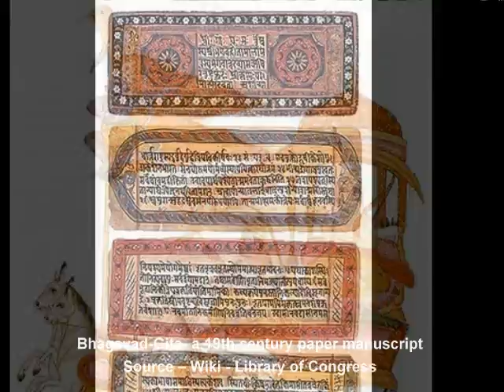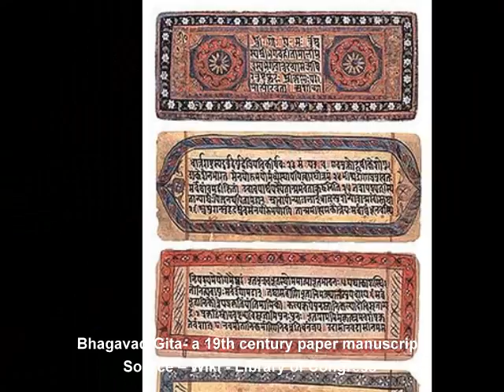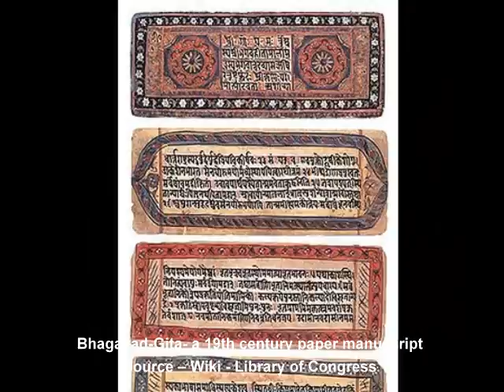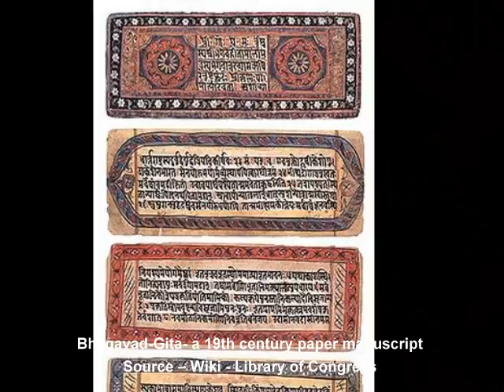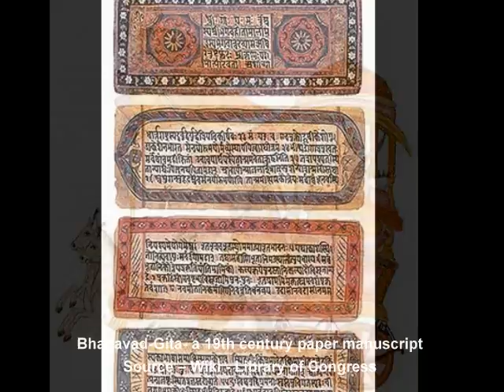Srimad Bhagavad Gita - Chapter 13 - by Ātmaprajnānanda Saraswati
The values necessary to prepare the mind for knowledge (that is Vedänta), are set out in the Bhagavad-Gitä in response to a question by Arjuna. The 13th Chapter of the Bhagavad-Gitä begins with this three-part request for instruction addressed by Arjuna to his teacher, Lord Krshna.

Arjuna said, Oh! Lord! I would like to learn about, prakrti (insentinency or matter) and purusa (sentinency or spirit), ksetra (the field, which indicates the body or insentinency) and ksetrajna (the knower of the field, which is consciousness of the body), jnänam (knowledge) and jneyam (that which is to beknown).

In some Gitä manuscripts, the opening verse is not found).
In answer to the third part of this request, Lord Krishna lists 20 qualities of the mind, which He terms 'jnänam' or knowledge,

1. Amänitvam - absence of self-worshipfulness, humility

2. Adambhitvam - absence of pretence, simplicity

3. Ahimsä - non-injury

4. Kshäntih - accommodation

5. Ärjavam -- straightness,uprightness

6. Äcaryopäsanam - service to the teacher

7. Saucam -- cleanliness, purity (including religious purity)

8. Sthairyam -- steadfastness

9. Ätmavinigrahah -- mastery (or some say) over mind

10. Indriyärthesu Vairägyam - dispassion towards sense-objects

11. Anahankärah - absence of egoism/arrogance

12. Janma-mrtyu-jarä-vyädhi-duhkha-dosänudarsanam  - constantly seeing
   the misery in birth, death, old age, sickness, and pain

13. Äsaktih -- dispassion, absence of sense of ownership

14. Anabhisvangah putra-därä-grhädishu - absence of attachment (or non-

  identification) with reference to child/ren, spouse, house (+car/s etc.) etc.

15. Nityam samacittatvam ista-anista-upapattishu  - poise (more or less) in
      desirable and/or undesirable situations

16. Mayi ananya-yogena avyabhicärini bhaktih - unswevering devotion to
      Me (the Lord/or your Ishta-Devata) characterized by undivided
      attention.

17. Viviktadesasevitvam -- seclusion, resorting to a quiet place

18. Aratih-jana-samsadi - absence of craving for the company of people,
      non-indulgence

19. Adhyätma-jnäna-nityatvam -- constant Self-enquiry

20. Tattva-jnäna-arthadarsanam -- and not losing the sight of the fruit of Self-
      knowledge

Knowledge (Jnänam) as used here does not mean knowledge of Self, but stands for those qualities of the mind which must be present for the mind of the seeker to be prepared for the knowledge of the Self. Knowledge of self in this case is indicated by jneyam - that which is to be known. Jnänam, indicates those qualities of mind which must be present for the Vastu, the Truth (that which is ultimately Real; that which cannot be resolved into anything else), to be known.

For values to be personally valuable, they must be discovered through knowledge (seen as valuable by the value holder), and not simply impressed from without. Therefore, the term 'jnänam' is quite appropriate. The list of values constituting 'jnänam' is long but the qualities are interrelated, defining a harmonious frame of mind in which knowledge can occur. Each of the terms used by Lord Krshna highlights a certain attitude, the value for which must be discovered personally in order that the attitude becomes a natural aspect of the seeker's frame of mind.

Although the primary purpose of 'jnänam' values (as told by Lord Krshna to Arjuna) is to prepare the mind for self-knowledge, when the total value of these values is understood one sees that these attitudes have the highest personal values for everyone. The 'jnänam' = values, impartially, bless and make more effective both the mind of the everyday struggler who seeks fullness in the pursuit of artha (securities) and käma (pleasures) and the mind of the mumukshu-jijnäsu (the seeker of the knowledge for the sake of liberation) who, having discerned the futility of limited ends and means, seeks fullness through the gain of Self-knowledge - through the study of Vedaäta.

Research and Text -- Swämini Ätmaprajnänanda Saraswati
Audio rendering - Swämini Ätmaprajnänanda Saraswati